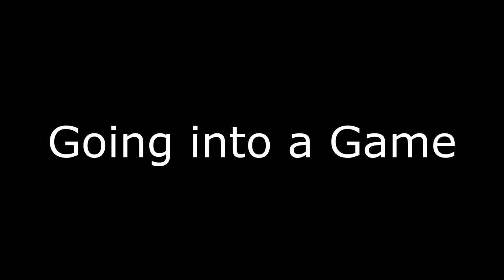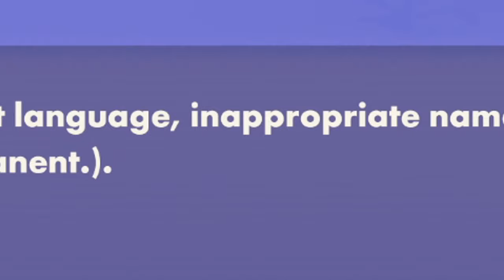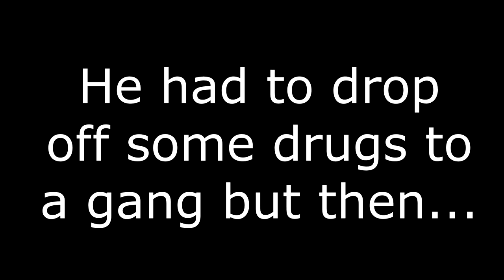Rec Room Erasing Art - Trolling Random People, Toxic People & Funny Moments (LOUD WARNING!!!)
Rec Room - Trolling Loud Kids, Toxic Players & Funny Moments

READ: We do not Support Hate Speech on this channel anything said in this video is jokes and satire its all for the laughs and gags, thank you.